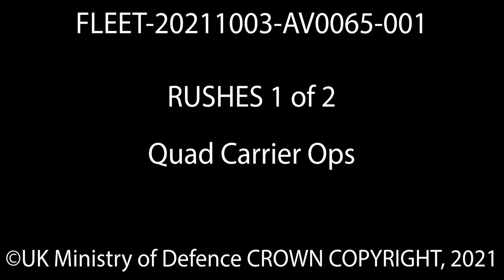Carrier Strike Group 21 conducted quad carrier operations in Philippine Sea with HMS Queen Elizabeth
Four Carrier Operations
PHILIPPINE SEA
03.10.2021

Carrier Strike Group 21 conducted quad carrier operations in the Philippine Sea with HMS Queen Elizabeth, USS Carl Vinson, USS Ronald Reagan, and JS ISE. (Courtesy Video Royal Navy PO Allen)

Film Credits: Video by 1st Lt. Zachary Bodner
3rd Marine Aircraft Wing